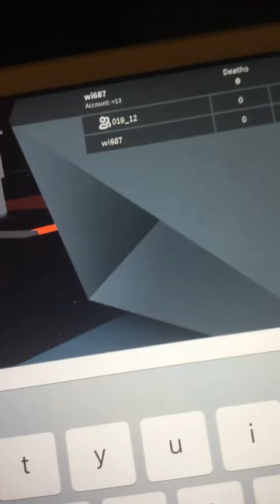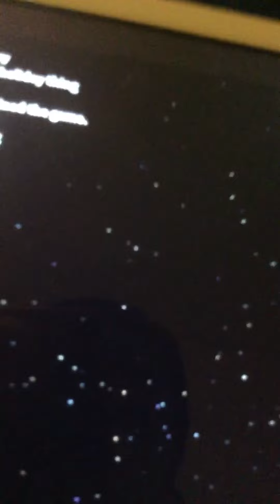The wilidays episode 1